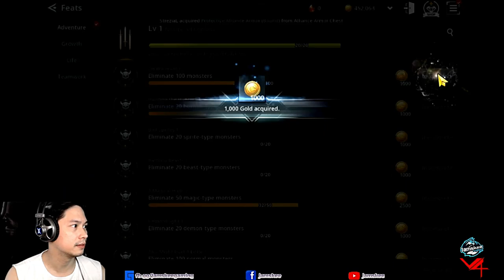Project V4 Global First impression - 1 hour in the game (Gunslinger)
Project V4 Global is now live. Released July 23, 2020 and is now available in iOS and Android.

I played the game for one hour during my live stream and share my comments and feedbacks together with our viewers. The comparison to Black Desert Mobile cannot be avoided. We talked about the graphics, gameplay, skill animation and interface.

Watch the video on how the game is received by our community.